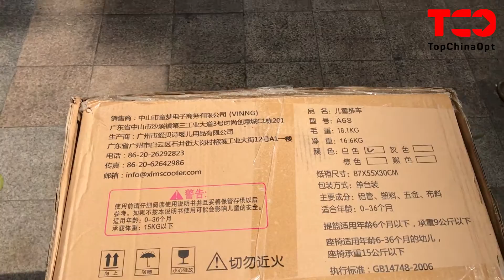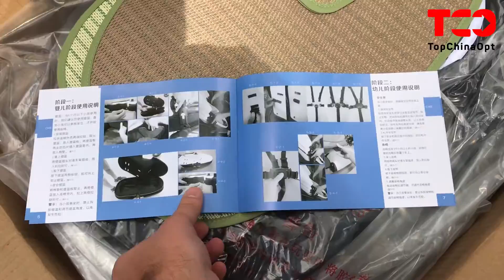Live обзор - премиум коляски FooFoo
Читать описание ⬇

Коляска FooFoo, выполненная в необычном ультрасовременном дизайне, отличается универсальностью и максимальным комфортом. В модели имеются две люльки: для новорожденных и прогулочный вариант, где ребенок располагается сидя, а также мягкие и твердые подстилки, коврик из бамбука, противомоскитная сетка, инструкция. Коляска отличается маневренностью, компактностью и достаточно легким весом. Вместе с упаковкой изделие весит около 19 кг. Особенностью данной модели является необычная Х-образная рама с возможностью регулировки высоты и применяемый при изготовлении чехла современный прочный влагоотталкивающий материал – эко-кожа. Передние и задние колеса имеют разную величину, колеса с меньшим диаметром оснащены функцией поворота на 360°. Коляска FooFoo, которую можно купить оптом по низким ценам на фабрике в Китае с помощью компании TopChinaOpt – это отличное решение для тех хочет продавать премиальную модель детского транспорта в России, Украине, Беларуси и Казахстане.